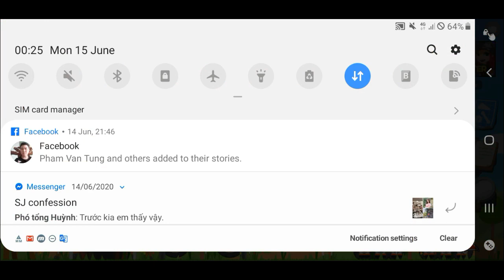super tank rumble | 3 phiên bản xe tăng của IRON MAN ( building easy)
lắp ghép , chế tạo xe tăng iron man ba phiên bản siêu to khổng lồ , có mắt và đánh nhau , đối kháng cực mạnh

[Game introduce Features]